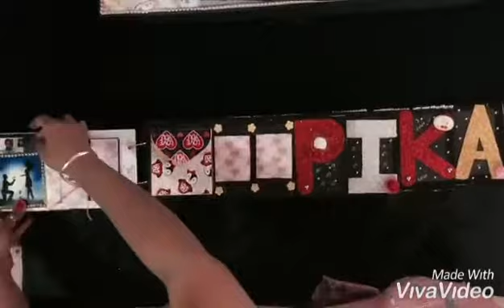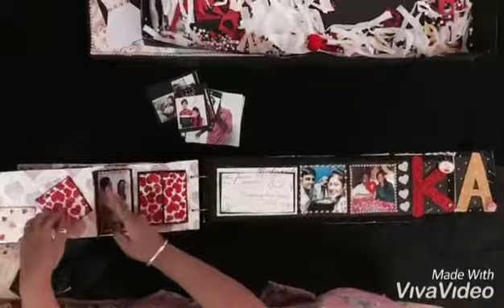Best gift for Velentine's Day// Gift for GF BF//Gift for husband and wife//gifts //hansmade